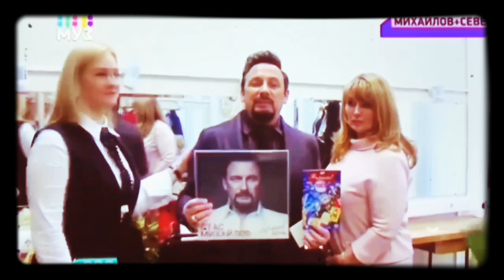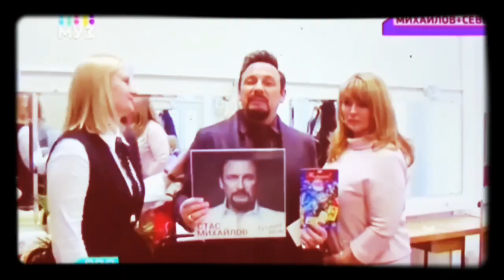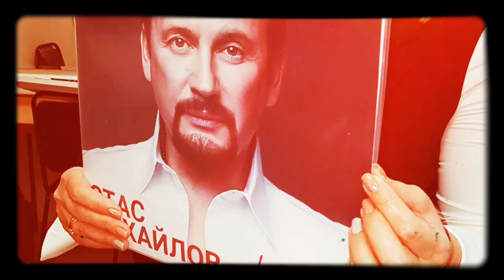Наш лучший день ( концерт Стас Михайлов, 27.04.2017)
Спасибо всем девочкам, а именно Ирине,  Юлии,  Наталье, Ольге, Татьяне!  Вы разделили со мной этот праздник,  Спасибо Стасу Михайлову, он нас всех собрал из разных городов и стран в день своего рождения!  Оставим эти лучшие моменты в памяти!  До новых встреч на концертах нашего Стаса